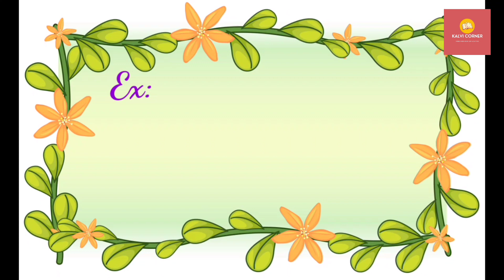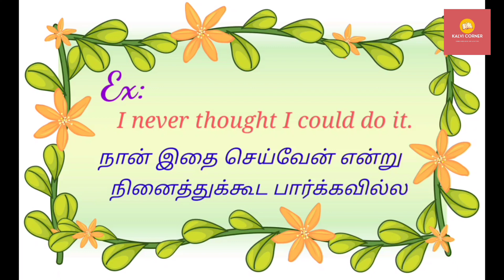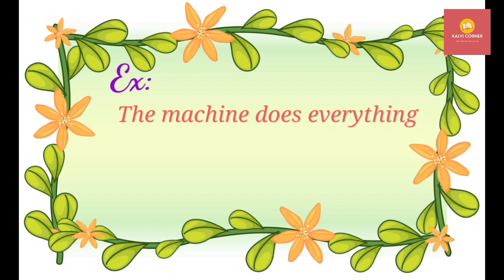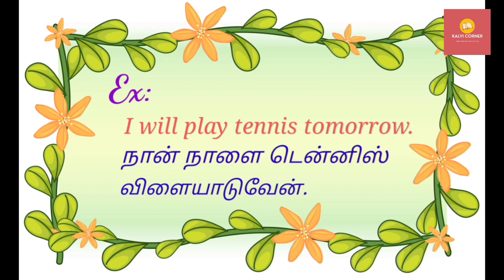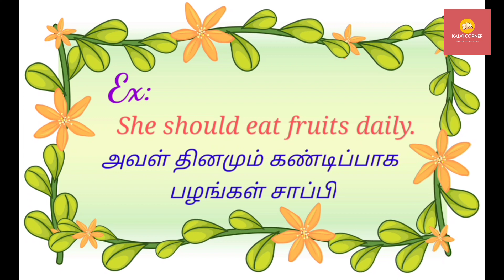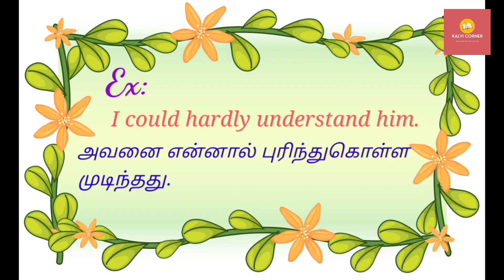Foundation words with examples ll English grammar ll Foundation words English grammar - KALVI CORNER